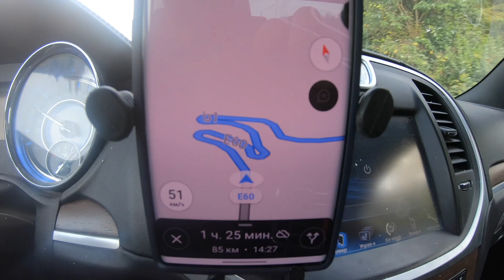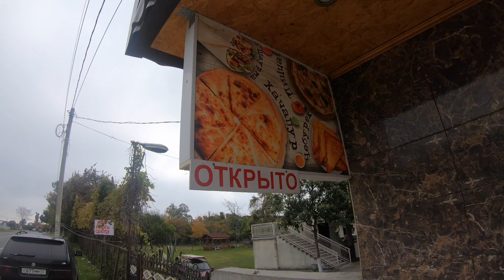АБХАЗИЯ Еду в